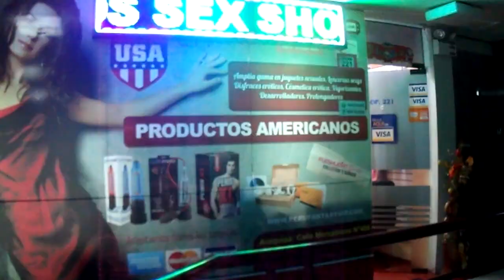CERCADO EN MENOS DE 5 MIN/♥/RENO EN LA CUIDAD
CERDADO EN 5 MIN DARLE AMOR